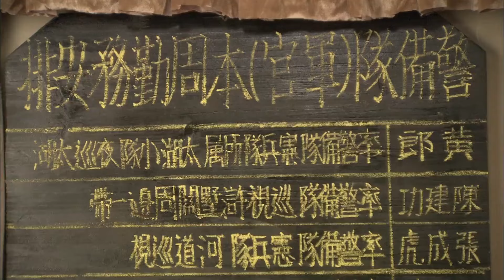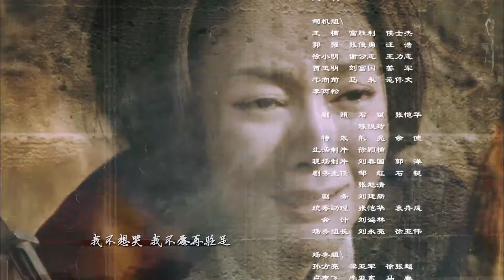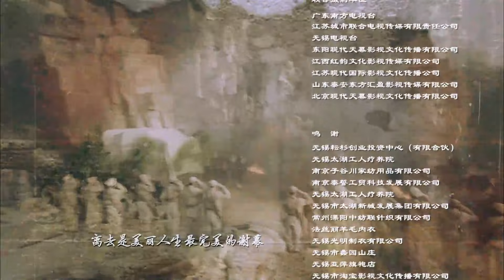【抗战剧 ENG SUB】女子特遣队 19丨美女特工成温柔杀手，窃取日伪绝密情报，灭匪锄奸，令鬼子闻风丧胆！丨大型女子动作抗日剧